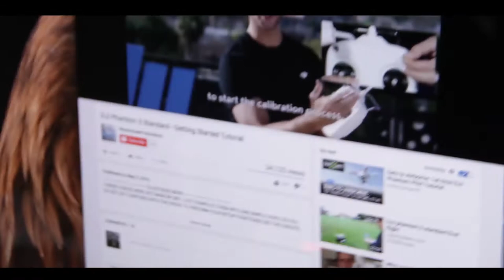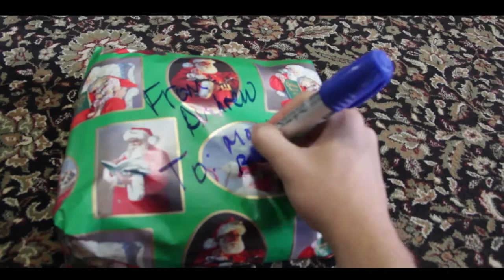The Christmas Special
ITS CHRISTMAS! 2 day vlog!

Produced By: Digital Horizon FIlms
Directed by: Andrew Cobos
Edited by: Andrew Cobos

Song: Jeff Khale

We do highlight, weddings, proposals, family videos and more! We also do photography services including senior pictures, family, sports modeling!